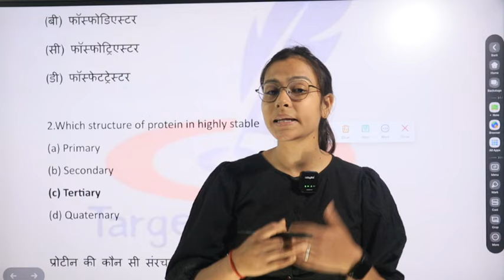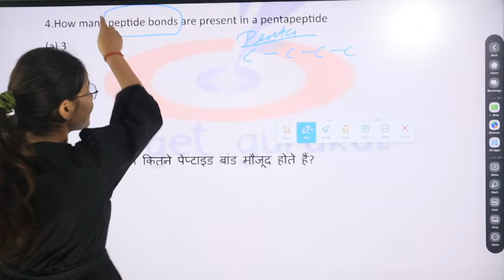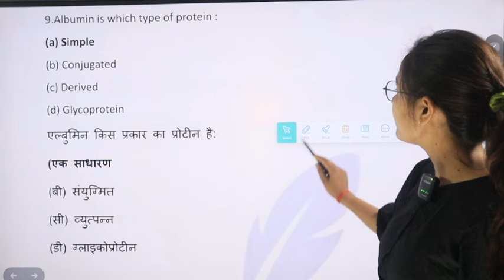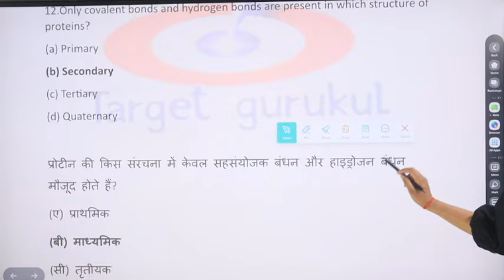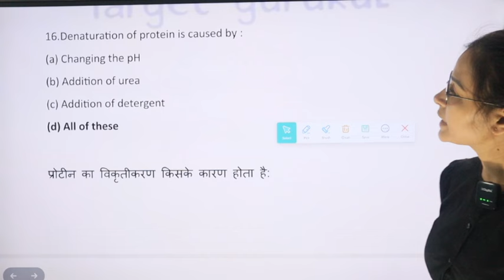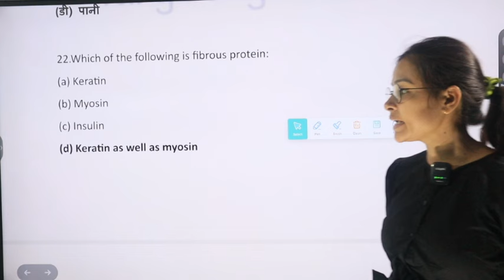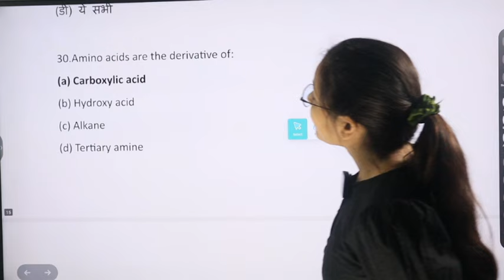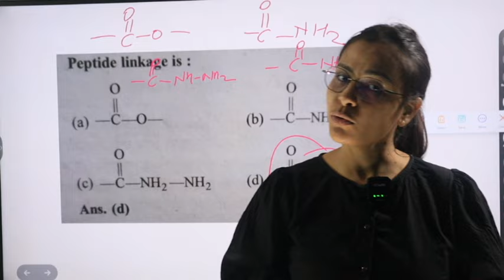Important Questions Of Chemistry | B.Sc 2nd Semester Exam | MCQ'S | DDU, MGKVP, DBRAU CSJMU